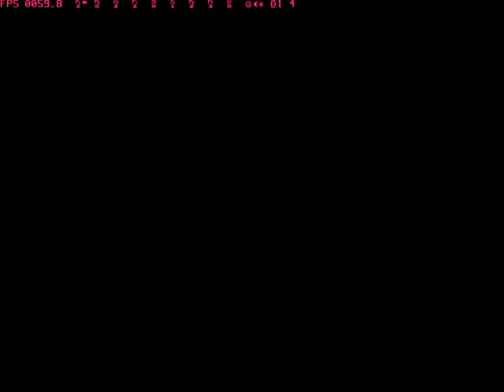[PS1]MLB 2001 COMPLETE